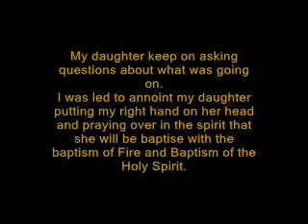Annointing of my Daughter.wmv